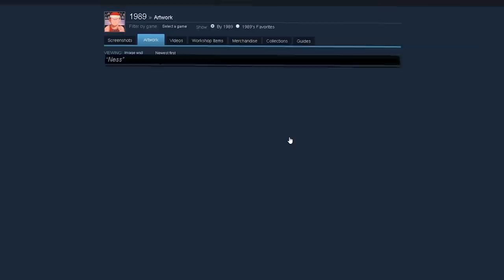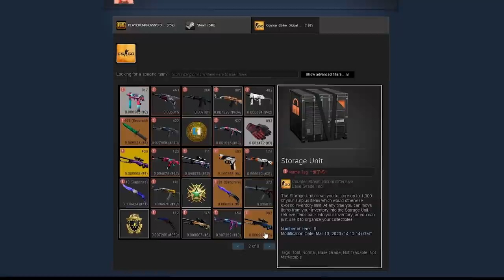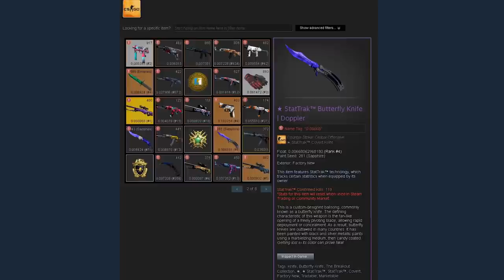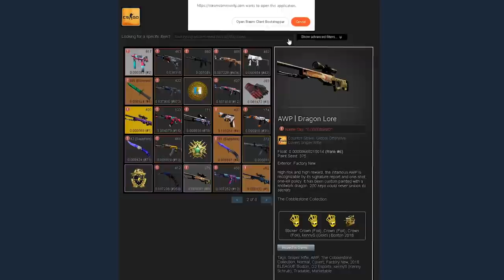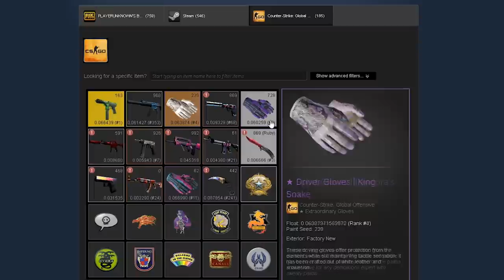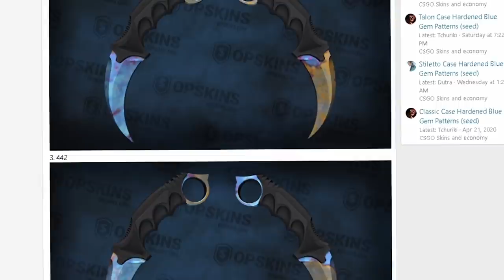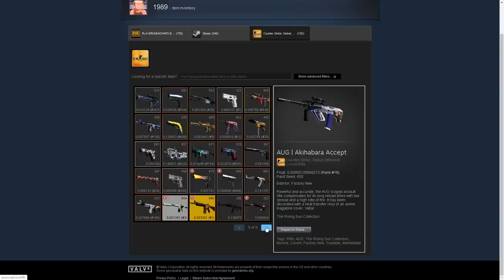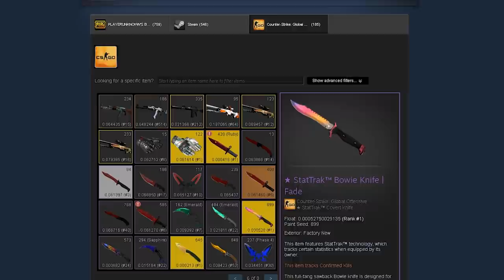INVENTARIO MAIS CARO DO MUNDO no CS:GO (vale milhões)